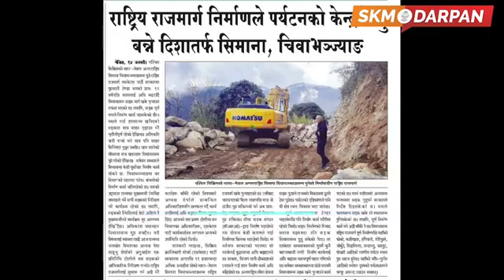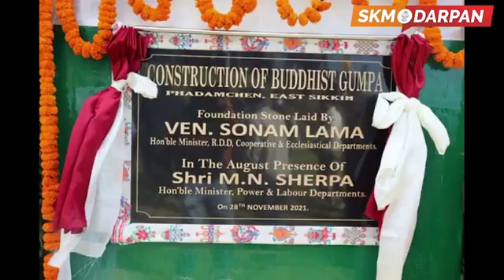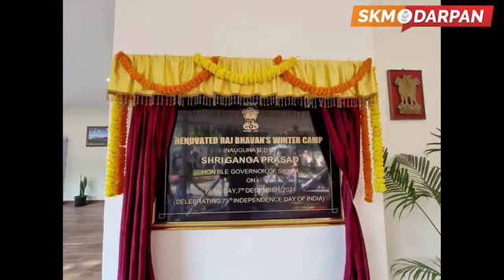February 15, 2022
सरकार गठन भएको तीन बर्ष नबीतदै एसकेएमले दीर्घमियादी बिकास ग़री समस्त सिक्किमे जनताको मन जित्न सफल बनेको कुरो सर्वविधित छ । पूर्व एसडीएफ पार्टीको सरकारकालमा 25 बर्षसम्म हुन नसकेको कार्यहरु आज  एसकेएम सरकारले गरेर देखाएको छ भने एसकेएम पार्टीको घोषणा पत्रमा  समावेश गरिएको  कार्यहरु पनि बिस्तारै कार्यावयनमा ल्याउने कुरोहरुमा एसकेएम पार्टी वचनवद्ध छ ।

भाग १

SKM Government is on a rapid move on sustainable development at every sector on which the previous SDF Government couldn't do during their long tenure of 25 years. The selfless service to the mankind by SKM government has won the hearts of every Sikkimese people. The government has promised to fulfill all the leftover works included in the SKM Manifesto.

Part 1